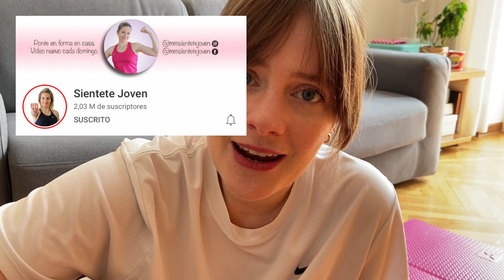Aprende español gratis y sin darte cuenta | How to learn Spanish for free and without even noticing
¿Quieres mejorar tu nivel de español pero no tienes tiempo? En este vídeo te doy algunos consejos para integrar el español en tu vida diaria y aprender sin darte cuenta.

Mencionado en el vídeo:
¡Prueba Ling!
Si descargas la app Ling usando este enlace, apoyas a mi canal 😊
Pódcast Spanish Language Coach

Tengo una cuenta en Instagram en la que comparto contenidos relacionados con la lengua española, ¡sígueme!

¡Un besito!
Guada